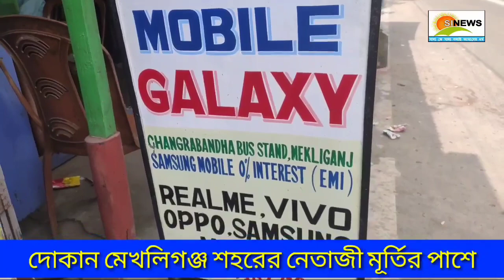আন্তর্জাতিক তিনবিঘা করিডর পরিদর্শনে এলেন বিএসএফের আইজি রবি গান্ধী